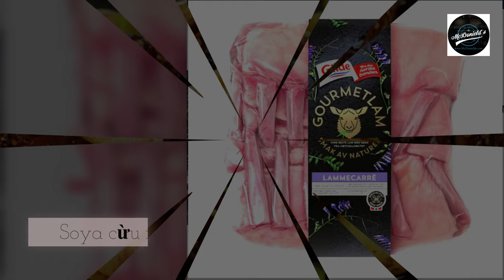❤️Soya cừu ráng carré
Chào mừng bạn đến nghe, công thức món ăn, của McDonield Podcast, trên Thuniel Podcast.

Lễ Phục sinh sắp đến gần, và tôi muốn nếm thử thịt cừu. Thế là, tôi chọn carré cừu ráng Soya, kết hợp với lê chiên, khoai tây nhỏ luộc, và hành lá. Thật hấp dẫn phải không nào.

THÀNH PHẦN.

Phục vụ cho 4 người.
 2 miến lườn thịt cừu, xấp xĩ, 350 gram.
 2 muỗng canh bơ, hoặc bơ thực vật.
 6 muỗng canh si-rô.
 3 muỗng canh, nước tương ngọt (ketjap manis).
 1 muỗng canh, giấm rượu trắng.
 2 muỗng canh, mè rang.

Bạn cũng sẽ cần:
 12 muỗng canh, khoai tây nhỏ.
 1 muỗng canh bơ, để chiên.
 2 nhánh hành lá, thái nhỏ.

ĐÂY LÀ NHỮNG GÌ BẠN LÀM.

Bước 1. Cắt thịt cừu carré thành miếng, bằng cách luồn một con dao sắc, vào giữa các miếng sườn. Để lại hai sườn cừu trên mỗi cốt lết.

Bước 2. Làm nóng chảo, và cho phần lớn bơ vào. Khi nó ngừng sủi bọt, có nghĩa là đủ nóng, để cho thịt vào, chảo bơ này. Nêm muối, hạt tiêu, và chiên vàng, cả hai mặt miếng sườn. Đặt cốt lết vào đĩa chịu nhiệt.

Bước 3. Trộn tất cả các nguyên liệu, để làm nước sốt, trong một cái nồi nhỏ, và đun sôi. Khi hổn hợp sệt lại, đổ nó lên thịt, và lật lại. Vì vậy, tất cả các mặt được, ngấm tốt.

Bước 4. Đặt khuôn vào ngăn giữa, của lò nướng, ở nhiệt độ 125 độ C. Sử dụng nhiệt kế chiên, và theo dỏi, cho đến nhiệt độ bạn mong muốn.

Ý tôi là:
Thấp nhất là, 55 độ C.
Trung bình là, từ 60 đến 65 độ C.
Điểm cộng trung bình là, 70 độ C.
Làm tốt là, 75 độ C.

Bước 5. Nấu khoai tây, cho đến khi mềm.

Bước 6. Chia lê thành sáu lác, và lấy vỏ lõi ra. Chiên những miến lê trong chảo nóng, với phần bơ còn lại, cho đến khi chúng vừa mềm.

Mách nhỏ, cách rang vừng, là cho vừng vào chảo khô, rang trên lửa lớn, cho đến khi vừng chuyển sang, màu vàng đẹp mắt.

Xếp sườn cừu carré lên đĩa lớn, cùng với khoai tây nhỏ, đã luộc, lê chiên, và hành lá thái nhỏ. Rưới phần glacé còn lại lên trên.

Một bữa ăn ngon đang trên đường đón chờ bạn, với một ly rượu vang đỏ. Tôi đang mong chờ bữa ăn tối, và rằng tôi sẽ tận hưởng vào tối nay.

Nhấp vào, nút đăng ký, bên dưới. Thay vì, bạn ôm tôi, và cho tôi một nụ hôn. Cảm ơn bạn nhé.

Chúc bạn, một bữa tối, ngon miệng. Trân trọng.